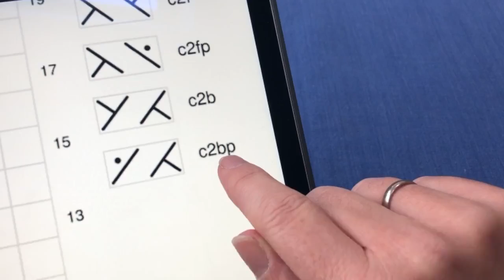Trenzas: c2bp (cross 2 back purl) – cruza 2 por detrás del revés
Os enseño cómo hacer este cruce de dos puntos en el que el primero va por detrás y es tejido del revés. Enseño cómo hacerlo usando una aguja auxiliar de trenzas y también sin usar agujas auxiliar. Puedes ver más puntos de trenzas y ochos en la Lista de Reproducción "Trenzas". Más información